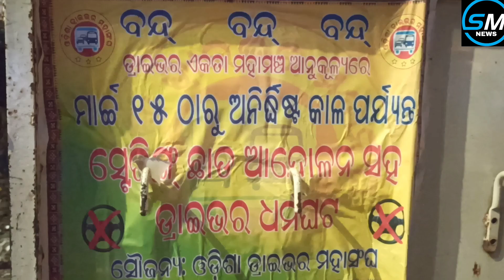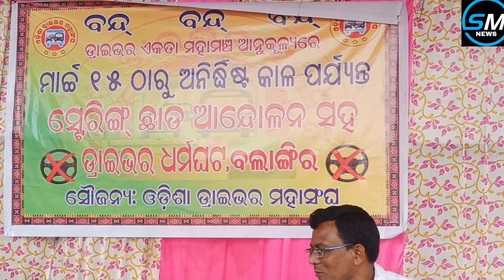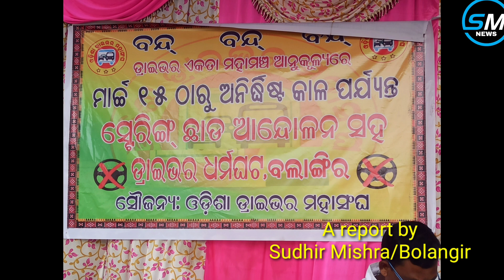ବଲାଙ୍ଗୀର ରେ ଡ୍ରାଇଭର ମହାସଂଘ ର ସଦସ୍ୟମାନେ ବିଭିନ୍ନ ଦାବିପୁରଣ ନେଇଅନିର୍ଦ୍ଦିଷ୍ଟ କାଳଧାରଣା ଆରମ୍ଭ